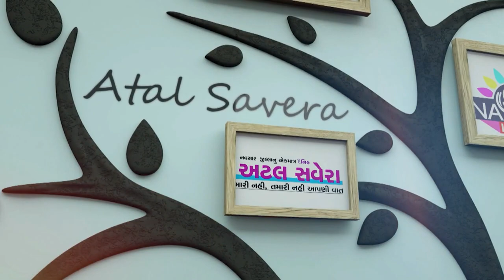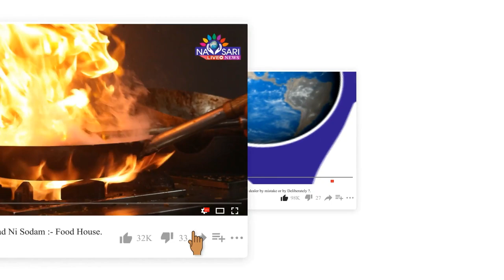ZATPAT NEWS :- પુરુષોત્તમ માસના પંદરમાં દિવસની કથા જુઓ અમારી વિશેષ પ્રસ્તુતિ ધર્મ દર્શનમાં